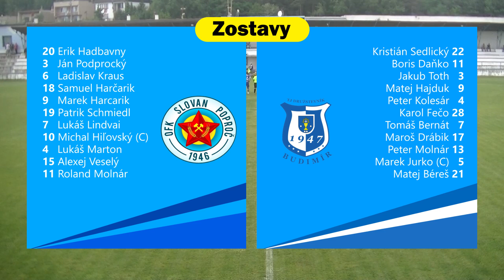OFK Slovan Poproč - TJ Družstevník Budimír 4:0 (0:0)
⚽ Video zostrih zo zápasu 24. kola VI. ligy KG medzi OFK Slovan Poproč - TJ Družstevník Budimír 4:0 dňa 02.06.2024.
Góly: 10. M. Hiľovský, 18. R. Molnár, 66. A. Veselý, 88. D. Goleňa
Zostava: E. Hadbavný - J. Podprocký (53. P. Pavlišin), L. Kraus, S. Harčarik - M. Harčarik (71. D. Goleňa), L. Marton, M. Hiľovský (C), L. Lindvai, P. Schmiedl - A. Veselý (71. S. Jokeľ), R. Molnár (78. P. Paulinský)
Tréner: M. Domanič
Vedúci: M. Migles